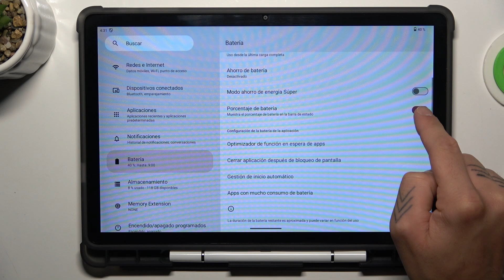Cómo Mostrar el Porcentaje de Batería en la Barra de Estado en Oukitel OT11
Hoy te mostraremos cómo mostrar el porcentaje de batería en la barra de estado de tu Oukitel OT11. Sigue estos pasos para mantener un seguimiento más preciso de la carga de tu dispositivo.

¿Cómo mostrar el porcentaje de batería en la barra de estado en el Oukitel OT11?
¿Cómo activar la visualización del porcentaje de batería en el Oukitel OT11?
¿Dónde encontrar la opción para mostrar el porcentaje de batería en el Oukitel OT11?
¿Qué hacer si el porcentaje de batería no aparece en la barra de estado del Oukitel OT11?